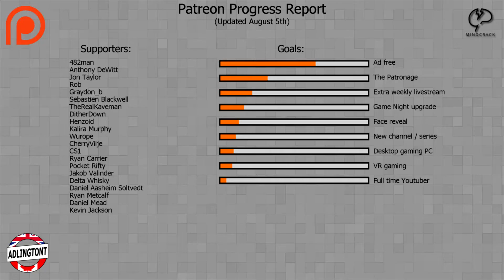Deus Ex: Mankind Divided - #10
Legal:
Deus Ex: Mankind Divided is the property of Eidos Montreal and Square Enix.